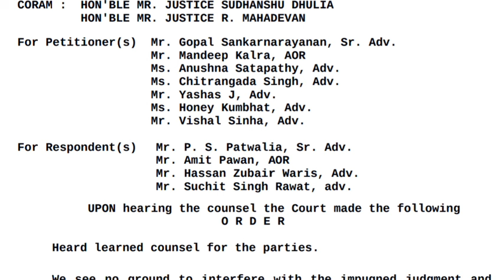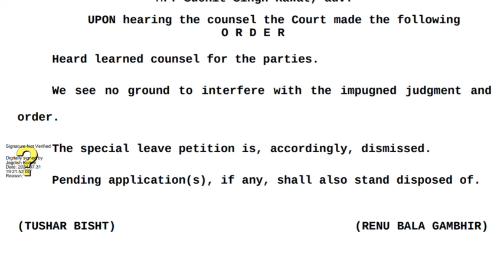DELED PETERION DISMISSED BY HON SC|APPOINTED BED IN MP, BIHAR OR CG SAFE OR NOT|BED VS DED|CAREERBIT